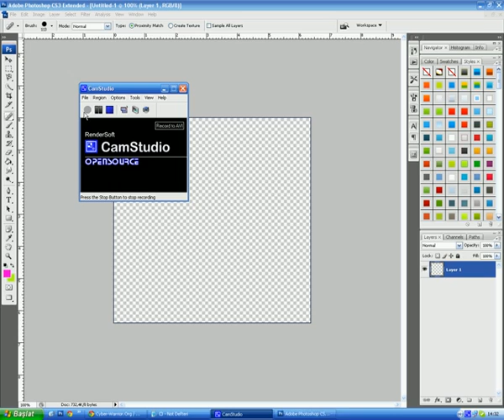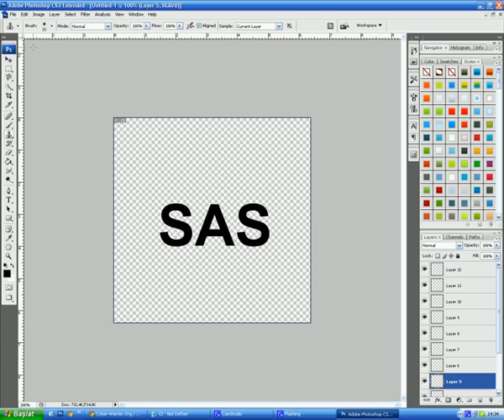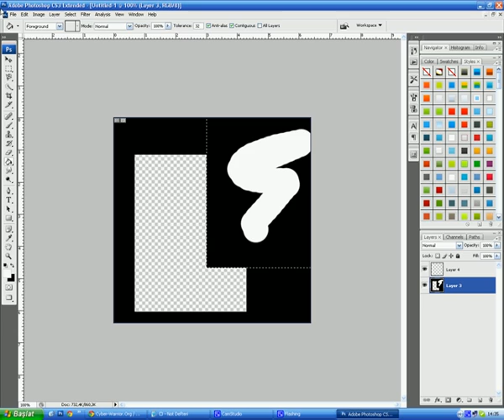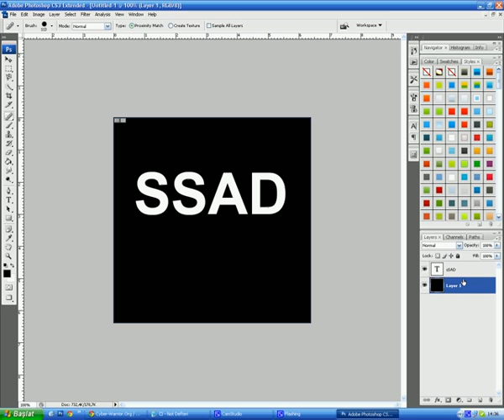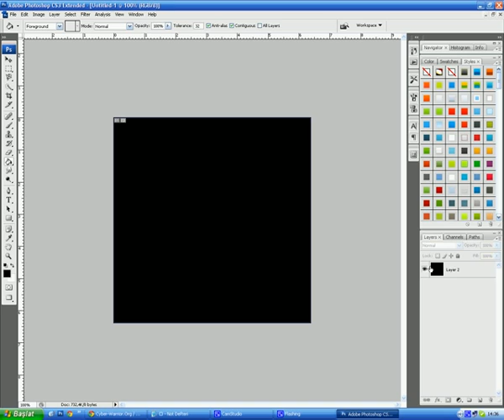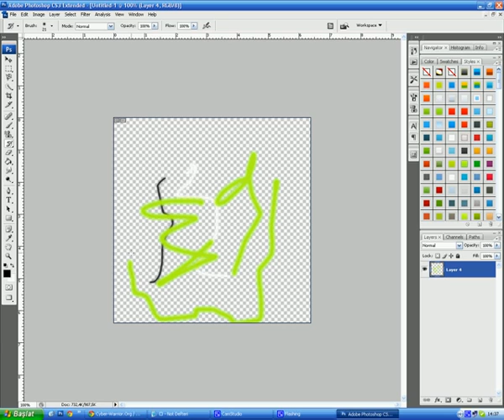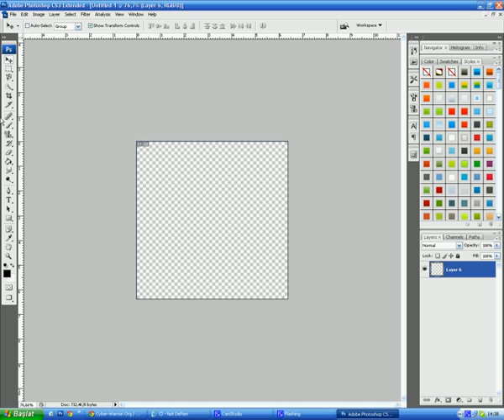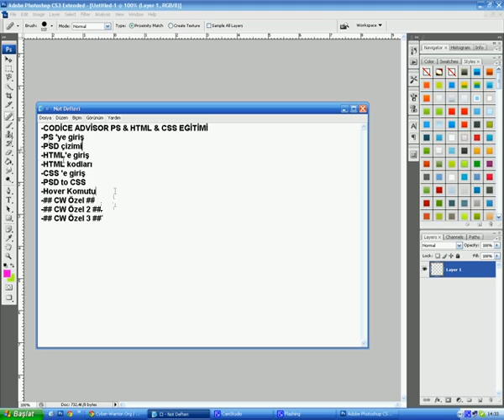PhotoShop Menüdeki Araçları Tanıyalım / CodiceAdvisor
CW, Photoshop, ders,video, anlatım